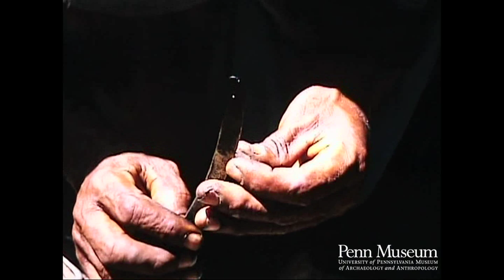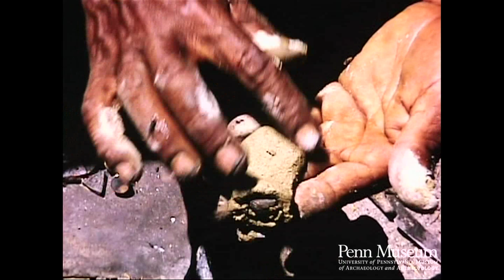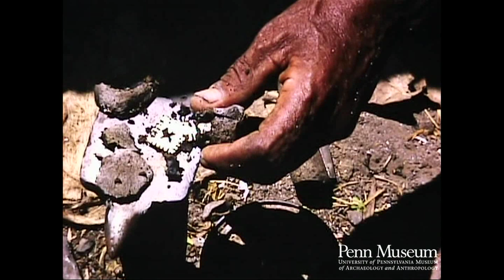Ethiopia 1969 Reel 22 of 65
Cat. Reel 365 1969: Reel 22: Ethiopia. April 7-8. Lalibela.

Stone and thatch tukuls (en-route to St. Gabriel Church): round,
two story.
Granite arches of St. Gabriel. Windows.
A painting in a book.
Weaving reed blankets by hand: no loom.
Weaver and loom in yard: horizontal loom, hole for treadle action,
warp around posts.
Loom action (cu).
Waver and loom.
2 tukuls, one with second-story porch.
2 stone grinding mills. Lost wax casting: making silver crosses.
Heating the wax: metal vessel, skin bellows.
Molten wax filtered through cloth to hardening pan.
Fueling the fire.
Removing hard wax from pan.
Scraping clean the wax surface.
Cutting wax, probably with hot knife.
Smoothing edges of wax using a hot knife.
Cutting off long slender piece.
Scraping wax with knife
Cutting, smoothing wax square.
Cutting wax square to desired shape, cutting out design, indenting edges
with hot knife.
Finished wax pieces on anvil.
Welding wax pieces with hot knife.
Cutting welded pieces with a hot knife.
Mixing clay on a stone anvil, flattening it on a cloth.
Pressing wax model into clay, covering wax with clay, leaving an opening in the mold.
Heating clay-wax assembly on charcoal fire: wax volatilizes.
Silver or alloy in crucible over fire.
Pouring silver into clay mold, using tongs.
Breaking the mold: a silver cross.
Filing and polishing cross held in clamp.
Boiling lime or lemon juice in vessel, for cleaning the cross.
Village huts. People carrying wood.
Making a cross: larger than the cross above, same procedure.